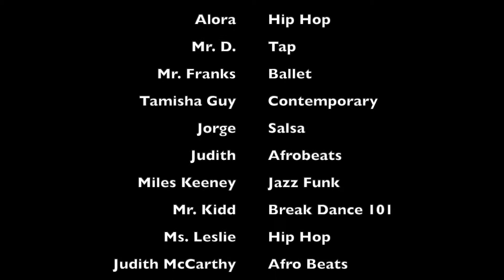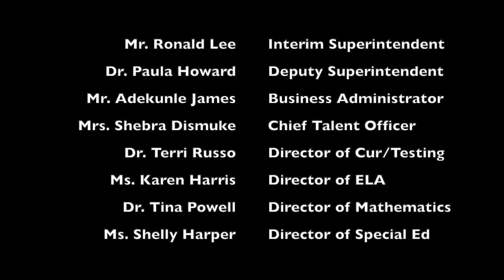8th Annual Orange Dance Festival at Lincoln Avenue School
8th Annual Orange Dance Festival at Lincoln Avenue School held on May 19, 2019.